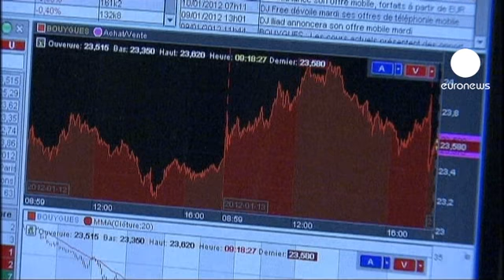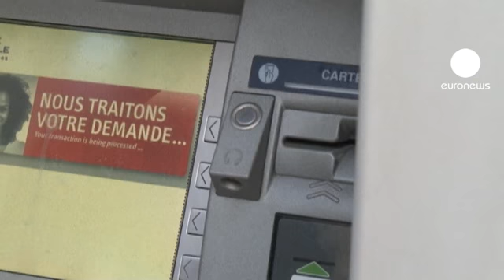Standard & Poor's Avrupalıların kabusu oldu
Uluslararası kredi derecelendirme kuruluşu Standard & Poor's'un, dokuz Avrupa ülkesinin kredi notunu düşürmesinin ardından Avrupa borsaları düşüşle açıldı.

Borsalar, kayıplarını azaltmak için  toparlanmaya çalışıyor.

Kredi notu indiriminin siyasi krize yol açtığı Fransa'da ekonomist Bertnard Lamielle, sorunun çözümünün bütçe kesintileri olmayacağı görüşünde: